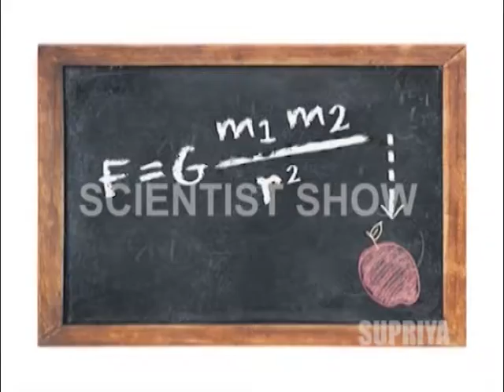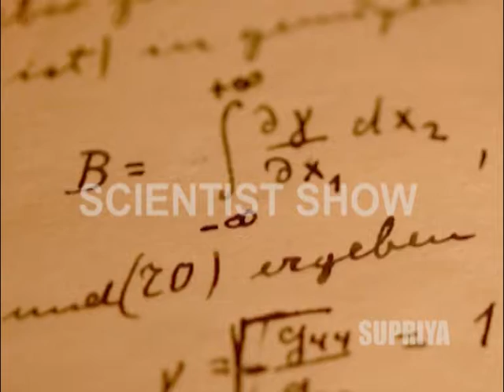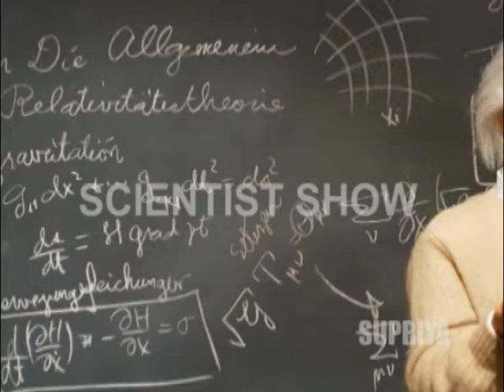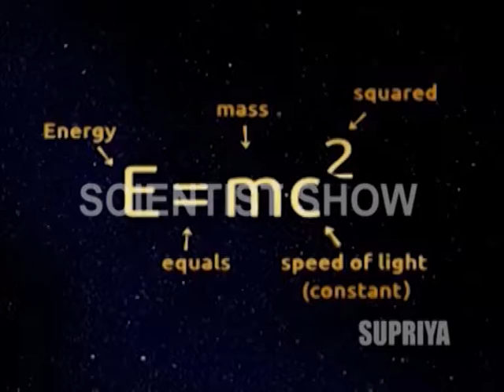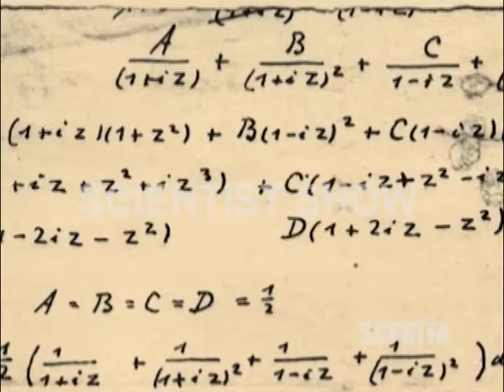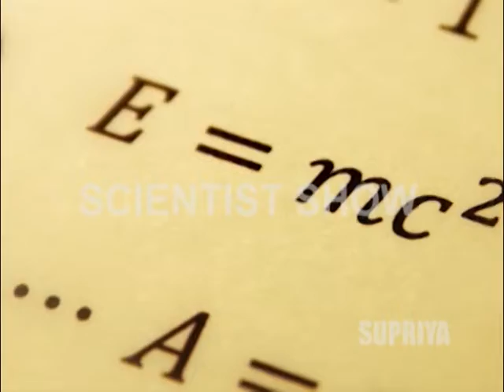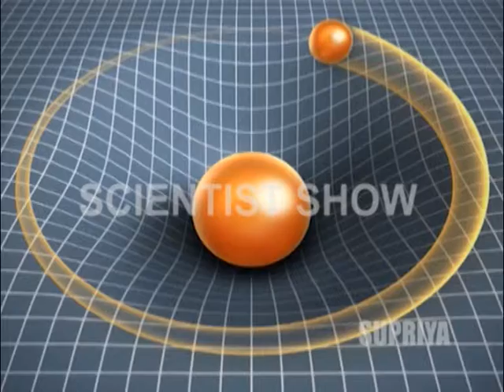SCIENTIST SHOW - Einstein Story in Hindi Biography